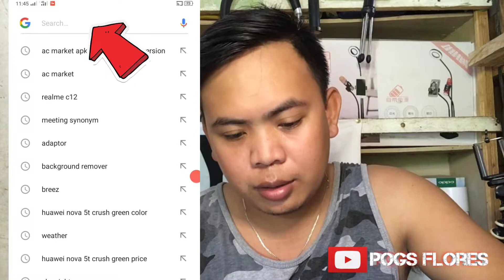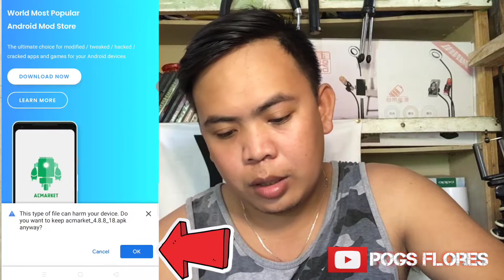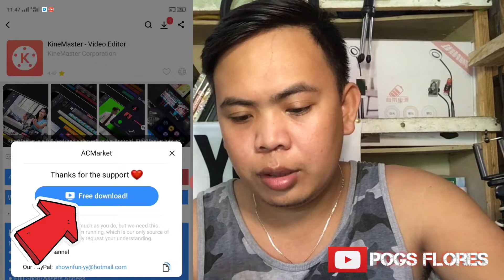How to Download Kinemaster App with No water Mark || Step by Step Tutorial || Tagalog (2020)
Inspiring video / Tutorial / Unboxing smart Phone/ Create Cinematic Video / Adventure / Personal Vlog